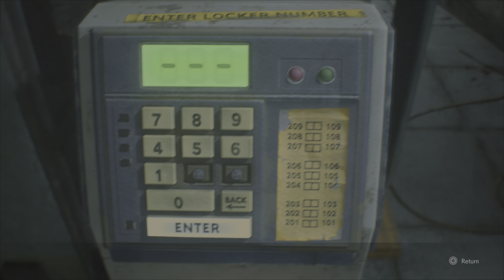CARLOS WITH THE AR GO CRAZY | Resident Evil 3